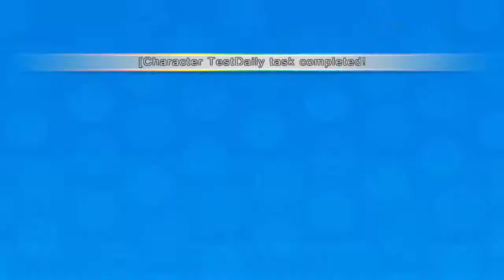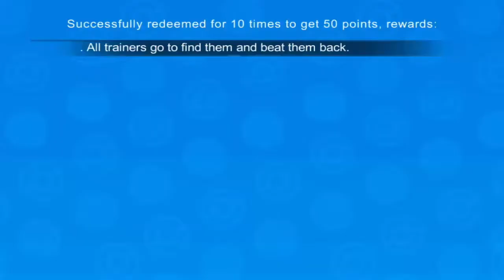Obtener Diamantes FREE Gachapot x10 - Legends of Monster (Pókemon VS) [Android/iOS]